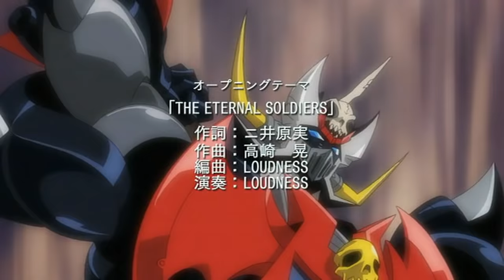Mazinkaiser SKL Op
Song: Eternal Soldiers
Full: